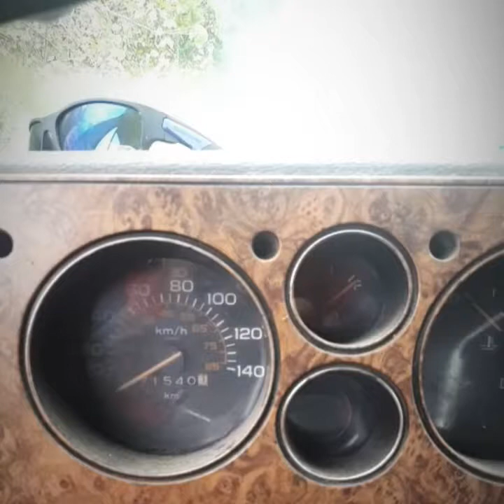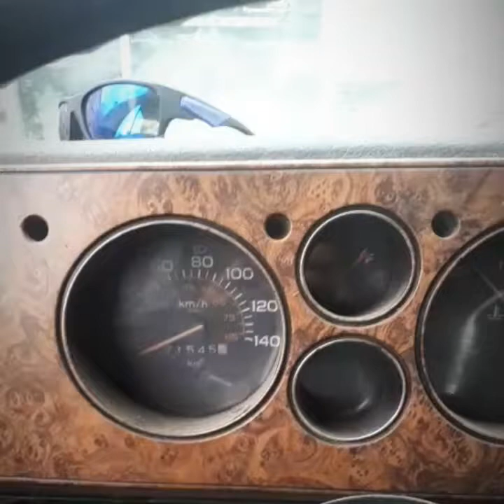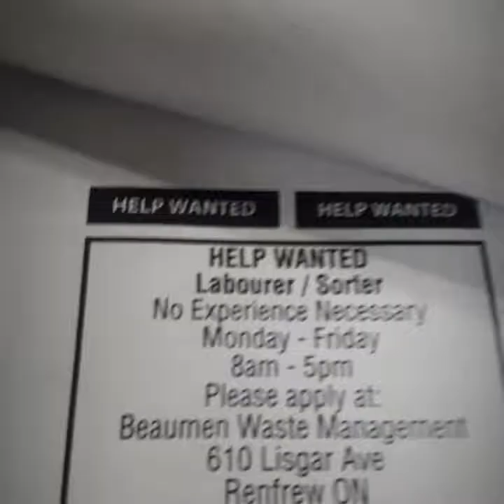The Journey Home - Looking for work in Arnprior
After moving on from Ottawa, I saw some ads online indicating there was work here, so I applied